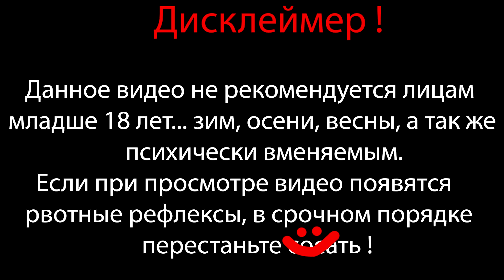СНОВА ЧУМА( ⇶ Plants vs Zombies 2 мод Eclise №37